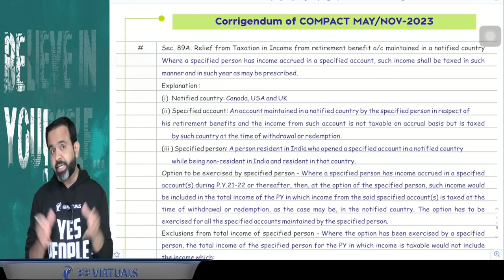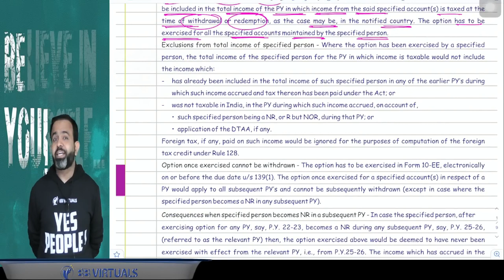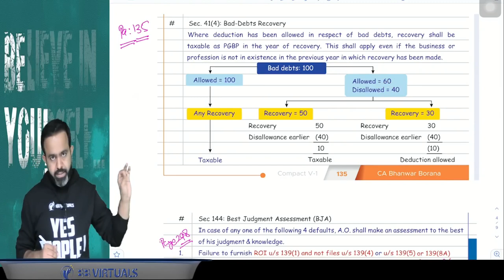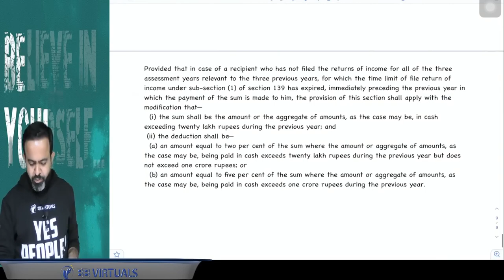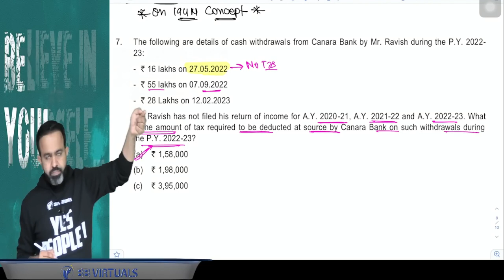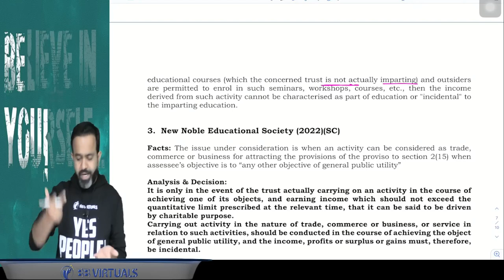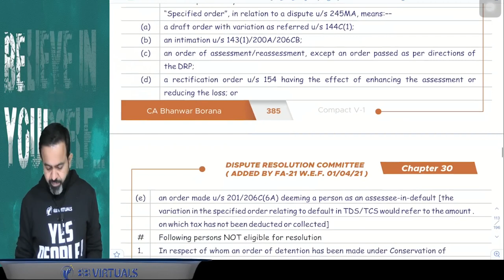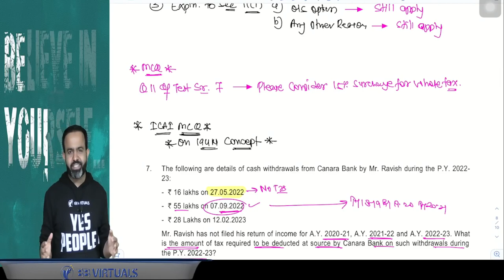CA Final New Cases, Clarification & Corrigendum of Compact | CA Bhanwar Borana